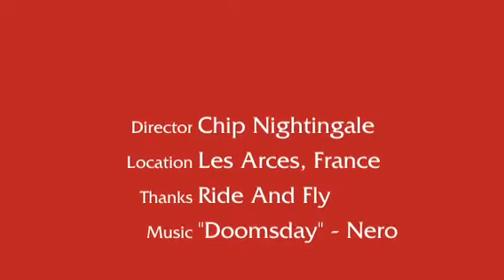Ski gliding Nero- doomsday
At Les Arces France music is Nero.